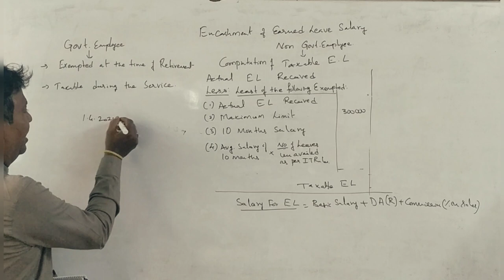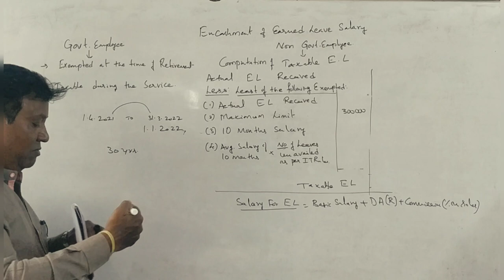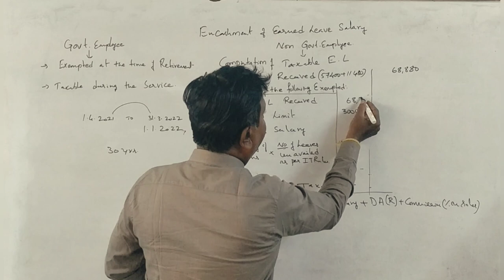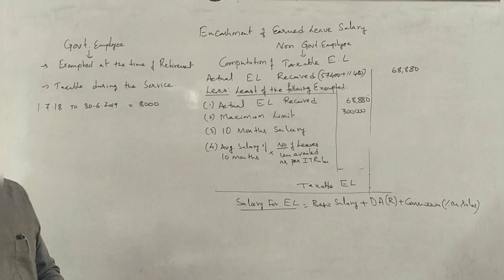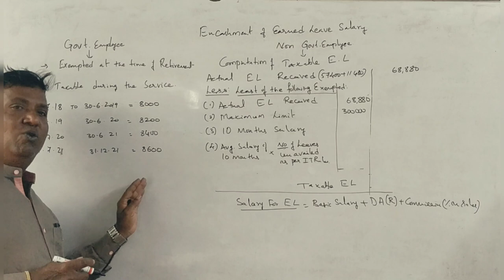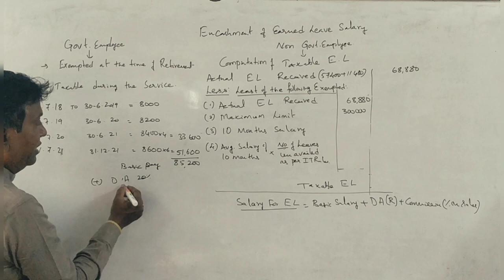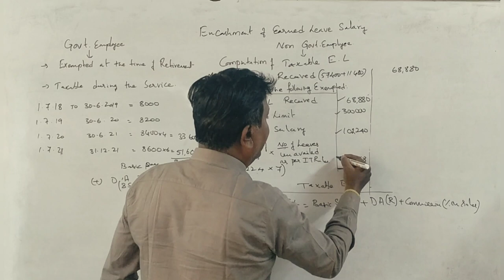Income Tax 1 - Encashment of Leave Salary - PART 2 - Problem No. 1 - 5 Marks